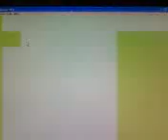Gold Version Glitch part 2 ??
here u see ho oh with sun shades!! weird i think its sunshades or a eye patch but its weird i woulda put both vids together but stupid moviemake wouldnt let me so here though ^^